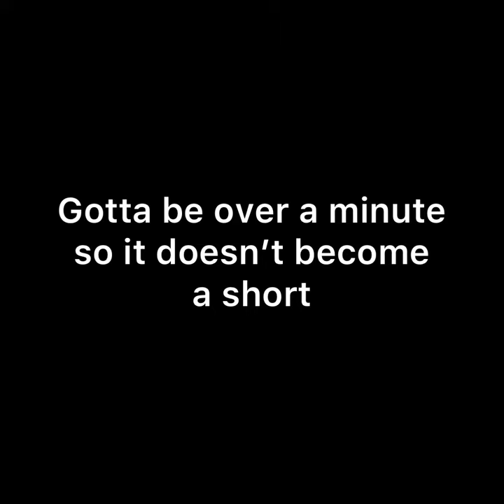Nichijou alternative ending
Ok